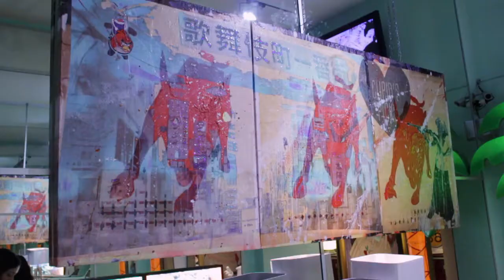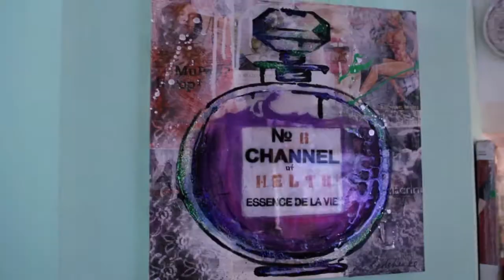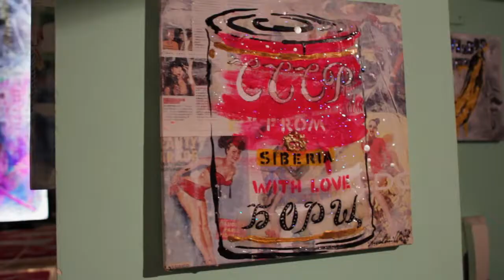Ludmilla Radchenko Robertaebasta Fuori salone 2014